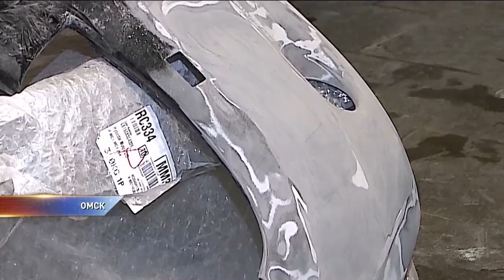Первый снег в Омске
Первый снег в Омске. Утро, дорога, изморозь. Омск встретил первый снег заторами на дорогах и очередью в мастерские шиномонтажа ⠀